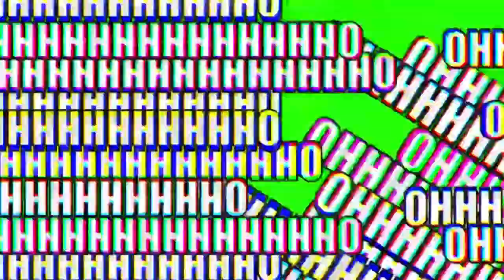Especial Halloween Left 4 dead 2 Cornfield Bonfire- Loquendo DavidLoqd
Hola gente, hoy les traigo un especial por halloween, agradezco, a todas las personas que me ayudaron a grabar esto

Apoyaron:

Los de mas no tienen canal xD